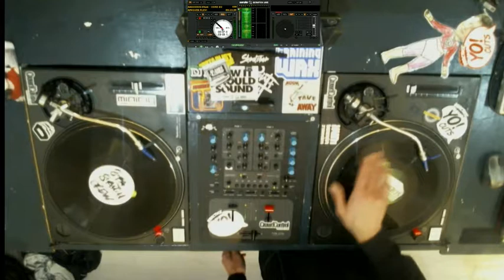SoS Monthly Challenge : November - TearScratch 2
Ah man, I suck at Tears! - let's try n make em better

Working hard on my Scratch game 💪 with SchoolOfScratch!

This month is Tears!